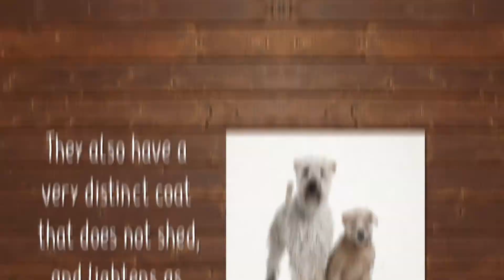Soft Coated Wheaten Terrier Breed Facts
As its name implies, the Soft Coated Wheaten Terrier is prized for its coat, which is soft, silky, with a gentle wave, and of warm wheaten color. Underneath, however, is a formidable dog that leaves no doubt as to his terrier origins. Square and medium-sized, he is happy, steady, self-confident, and alert to his surroundings.

History

Known for more than 200 years in Ireland, the “Wheaten” shares a common ancestry with the Kerry Blue and the Irish Terrier but was not owned by the landed gentry. They were the poor man's dog, an all-purpose farm dog, given to patrolling the borders of small farms, ridding them of vermin, herding sheep, and hunting with his master.

Temperament

Wheatens tend to be less scrappy than other terriers but they are true terriers and will be more active than many other breeds, enjoying plenty of exercise every day. They relate well to children and can adapt to city, country, and suburban life. The Wheaten is single coated and sheds minimally, but needs regular grooming to keep its coat mat free.

Terrier Group; AKC recognized in 1973.
Ranging in size from 17 to 19 inches tall at the shoulder and weighing between 30 and 40 pounds.
Small game hunter; farm dog.
Environment

Apartment is fine.
Fairly active indoors.
Be careful in hot weather.
Exercise

Daily moderate exercise.
Grooming

Daily combing.
Periodic professional grooming recommended.
Light shedding.
Easy on allergy sufferers.